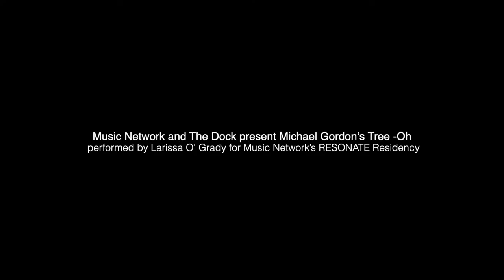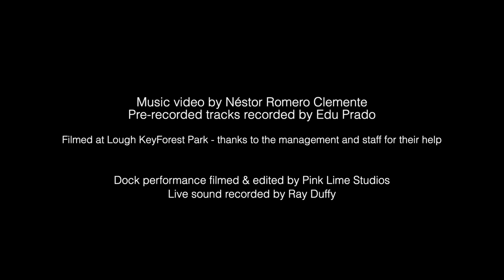RESONATE: Larissa O'Grady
Violinist Larissa O’Grady performs a concert for solo violin combining mixed-media sound with film, developed during her Resonate residency at The Dock Arts Centre, Carrick-on-Shannon.

Inspired by American composer Michael Gordon’s music for 3 violins, ‘Tree-Oh’, this project features the outstanding natural beauty of Lough Key Forest Park captured by filmmaker Néstor Romero Clemente, and a newly commissioned composition by Sam Perkin, among other works by leading composers of contemporary classical music.

RESONATE: Music Network Artist Residencies presented in partnership with glór (Ennis), Ionad Cultúrtha (Baile Mhúirne), National Opera House (Wexford), Triskel Arts Centre (Cork City), The Dock (Carrick-on-Shannon) and Regional Cultural Centre (Letterkenny).